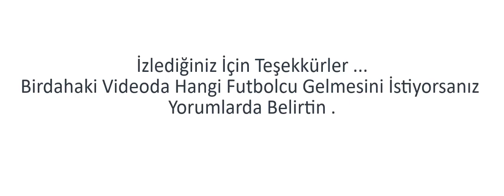Nicolas Anelka Fenerbahçe Kariyerindeki Tüm Golleri - 14 Gol